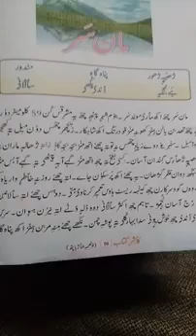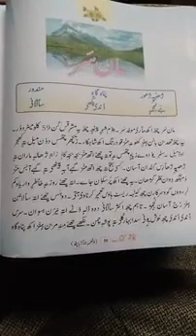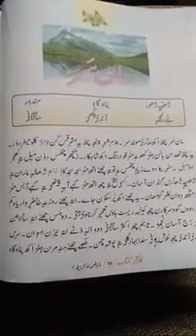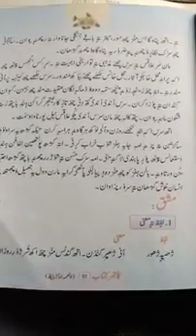Mansar 8th Kashmiri